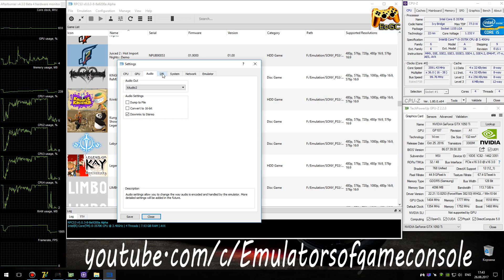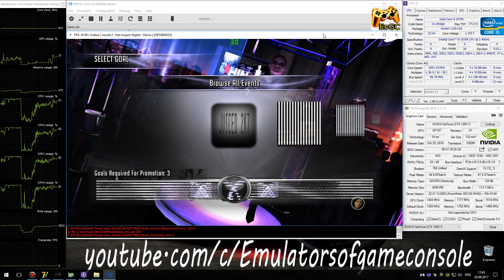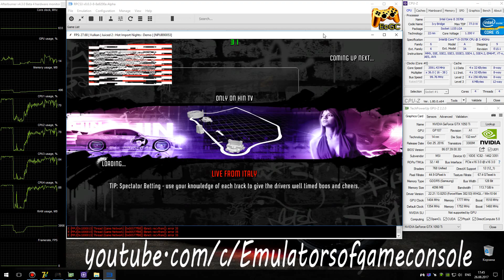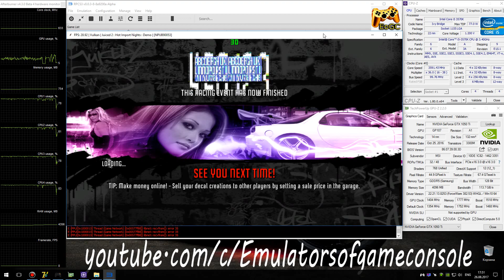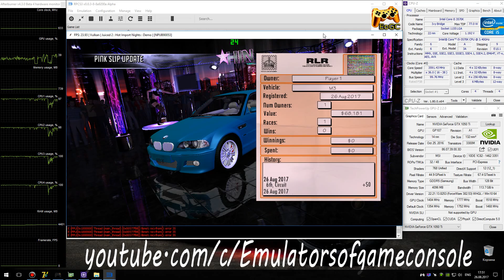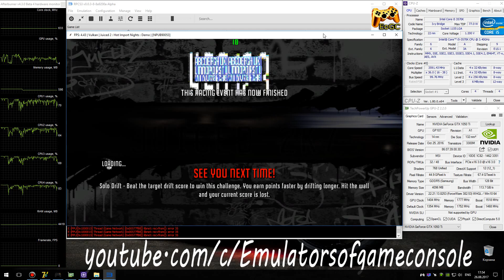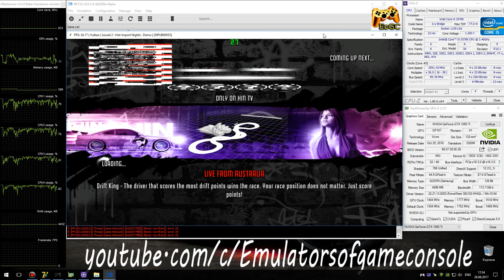RPCS3 0.0.3 PS3 Emulator - Juiced 2: Hot Import Nights. Ingame. LLVM Vulkan (Auto LLE) #3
My Spec:
Juiced 2: Hot Import Nights DEMO (PS3)
Status: Playable / Ingame (Progress)
Realtime Footage
Запускается нормально. Звук есть. Графический рендер улучшен, но некоторые проблемы еще наблюдаются. Производительность средняя.
Ждем обновлений :)